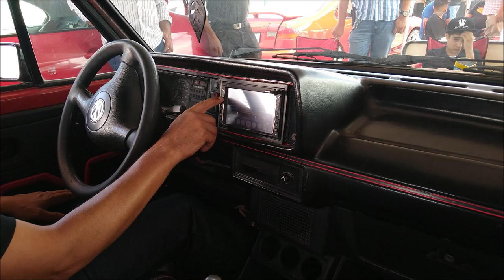¡Equipo Audio Black en Caribe GT 1985!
Un trabajo del Taller Performance Audio Durango de German Aviles presentado en el Primer Style Car Fest realizado en Durango, Dgo.